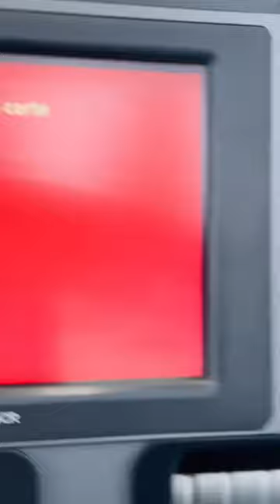Drive tru Atm machine 💵🇨🇦alberta